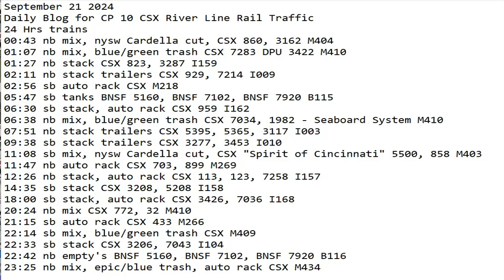September 21 2024 BigTrains.TV CP 10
24 Hrs trains
00:43 nb mix, nysw Cardella cut, CSX 860, 3162 M404
01:07 nb mix, blue/green trash CSX 7283 DPU 3422 M410
01:27 nb stack CSX 823, 3287 I159
02:11 nb stack trailers CSX 929, 7214 I009
02:56 sb auto rack CSX M218
05:47 sb tanks BNSF 5160, BNSF 7102, BNSF 7920 B115
06:30 sb stack, auto rack CSX 959 I162
06:38 nb mix, blue/green trash CSX 7034, 1982 - Seaboard System M410
07:51 nb stack trailers CSX 5395, 5365, 3117 I003
09:38 sb stack trailers CSX 3277, 3453 I010
11:08 sb mix, nysw Cardella cut, CSX "Spirit of Cincinnati" 5500, 858 M403
11:47 nb auto rack CSX 703, 899 M269
12:26 nb stack, auto rack CSX 113, 123, 7258 I157
14:35 sb stack CSX 3208, 5208 I158
18:00 sb stack, auto rack CSX 3426, 7036 I168
20:24 nb mix CSX 772, 32 M410
21:15 sb auto rack CSX 433 M266
22:14 sb mix, blue/green trash CSX M409
22:33 sb stack CSX 3206, 7043 I104
22:42 nb empty's BNSF 5160, BNSF 7102, BNSF 7920 B116
23:25 nb mix, epic/blue trash, auto rack CSX M434